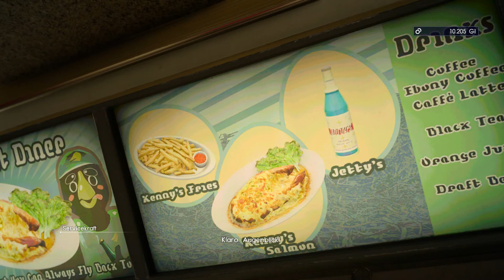#17 Gespräche am Lagerfeuer-Let's Play Final Fantasy XV (DE/Full HD/Blind)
Final Fantasy XV [Playstation 4/Deutsch/HD/Blind/Full HD]
Release: 2016
Entwickler: Square Enix
Publisher: Square Enix

Spielbeschreibung
Mit FINAL FANTASY XV bricht eine neue Ära der legendären Rollenspiel-Reihe an, die bahnbrechende Fantasy mit revolutionärem Gameplay und atemberaubender Grafik verbindet.

Noctis, der Kronprinz des Königreichs Lucis, ist der Invasion des totalitären Nachbarstaates nur knapp entkommen. In der Hoffnung die Kraft zur Rückeroberung seiner Heimat und zur Beendigung des Krieges zu finden, begibt er sich mit seinen Freunden auf eine epische Reise durch eine Welt voller Wunder und gefährlicher Kreaturen.

FINAL FANTASY XV ist der neuste Teil der FINAL FANTASY-Reihe. Während die Welt und die Story der ursprünglichen Vision treu bleiben, wurden die Gameplay-Elemente und die Grafikqualität im hohen Maße verbessert, um den Erwartungen der Fans gerecht zu werden.

Individualisieren Sie Ihre Waffenauswahl und bestreiten Sie actionreiche Kämpfe, indem Sie die einzigartigen Fähigkeiten eines jeden Charakters im Echtzeit-Kampfsystem voll zur Geltung bringen. Teleportieren Sie sich über das Schlachtfeld, um taktische Treffer zu landen, Spezialangriffe auszuführen und mächtige Zauber zu wirken.

Erkunden Sie die riesige, offene Spielwelt und begeben Sie sich, am Steuer Ihres Autos, auf Entdeckungsreise. Weitläufige Landschaften, in denen es nur so wimmelt von Wildtieren, alten Schätzen, gefährlichen Dungeons und lebendigen Städten voller neuer Abenteuer, erwarten Sie.

Die Gruppe wächst auf ihrer gefährlichen Reise immer enger zusammen. So führen sie, unter Ihrer Führung, gemeinsam mächtige, kooperative Attacken gegen bekannte und neue FINAL FANTASY-Gegner aus und unterstützen sich gegenseitig mit ihren Fähigkeiten.

Die Story
Ein Friedensabkommen mit dem Garnisonsstaat Niflheim steht kurz vor dem Abschluss und das Königreich Lucis bejubelt bereits das Ende des langen kalten Krieges. Für Feierlichkeiten ist es jedoch zu früh: Unter dem Deckmantel der Versöhnung, deaktiviert Niflheim den Runen-Wall, welcher das Königreich vor Angriffen schützt und holt zu einem vernichtenden Schlag gegen das Königreich aus. Dabei gewinnen sie auch die Kontrolle über den letzten Kristall der Welt. Das friedliche Leben, welches Kronprinz Noctis und seine Gefährten bisher kannten, wird von den Flammen des Krieges verschlungen. Mit dem Ziel den Kristall und ihre Heimat zurück zu gewinnen, versuchen sie verzweifelt, einen Widerstand zu formieren.

Die Hauptcharaktere
Noctis Lucis Caelum: Durch eine Krankheit während seiner Kindheit wurde Noctis, der Thronfolger des Königreichs Lucis, mit der mystischen Gabe gesegnet, himmlisches Licht zu sehen und hierdurch den Tod anderer vorherzusehen.

Gladiolus Amicitia: Als Gebieter über das noble Haus Amicitia, folgt Gladiolus der Bestimmung seiner Vorfahren, die königliche Familie vor allem Unheil zu bewahren.

Ignis Scientia: Als immerwährende und standhafte Stimme der Vernunft, hat Ignis logisches Denken bereits mit der Muttermilch aufgesogen, um später einmal dem angehenden König Noctis als Berater zur Seite zu stehen.

Prompto Argentum: Der listige Playboy Prompto ist mit Noctis seit der Schulzeit befreundet. Da er nicht dem engeren königlichen Kreis angehört, verhält er sich oft selbstgerecht, um seine Minderwertigkeitskomplexe zu überspielen, wenn es aber hart auf hart kommt, ist auf ihn Verlass.

Cor Leonis: Als Feldherr und lebende Legende der Lucianischen Geschichte, wird Cor Leonis‘ Hingabe für die Kriegskunst nur von der zu seinem König übertroffen.